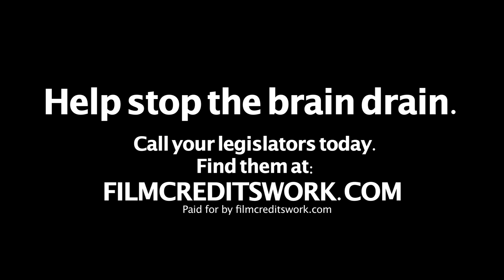Filmcreditswork ad2 - Brain Drain - revised 5-6-11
This is the Brain Drain version of our ad, which focuses on young people leaving the state because there will be no work in the film industry here for them. The other version focuses on loss of business.